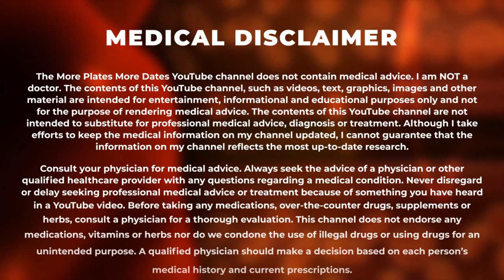Jay Cutler Claims You Should CYCLE OFF TRT... My Thoughts